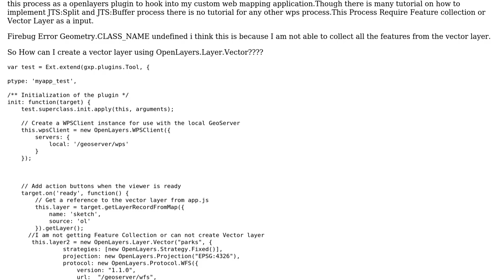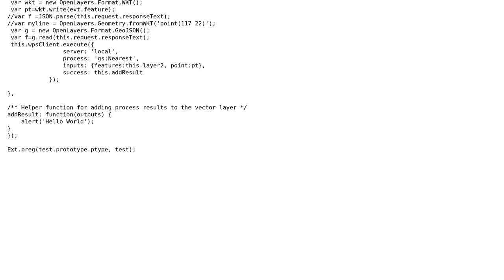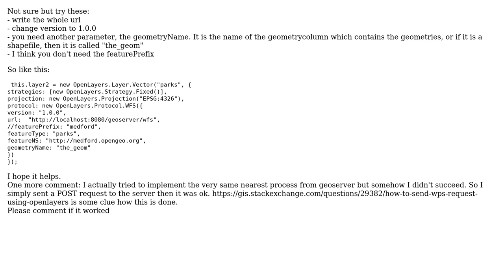GIS: Implementing gs:Nearest WPS process from geoserver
With thanks & praise to God, and with thanks to the many people who have made this project possible! | Content (except music & images) licensed under CC BY-SA | Music | Images & others | With thanks to user ylka user PolyGeo user dkakoti and the Stack Exchange Network Trademarks are property of their respective owners. You are responsible for your own actions.